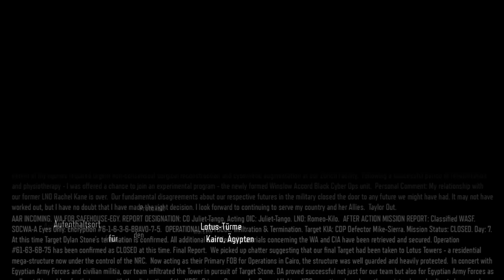Black Ops 3 - Zombie-Mode: Kampagne - #8 - Let's Play - PC / 60 Frames - German / Deutsch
Ich spiele die Zombie-Version der Story-Kampagne von Call of Duty: Black Ops 3 auf dem PC. Hier wird eine ganz andere Story erzählt, allerdings in den Levels der normalen Story-Kampagne. Eine sehr coole Idee, die dank neuem Voice-Over auch gut funktioniert. Die Level werden allerdings in neuer Reihenfolge gespielt.

Ihr wollt GameTube und GrummelFritz unterstützen, ganz nebenbei und ohne eigene Kosten? Danke!